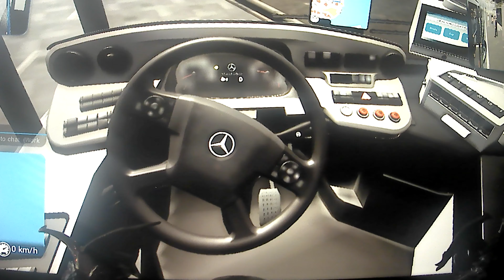bus simulator 18 brand new Mercedes Benz bendy bus G (route 10)